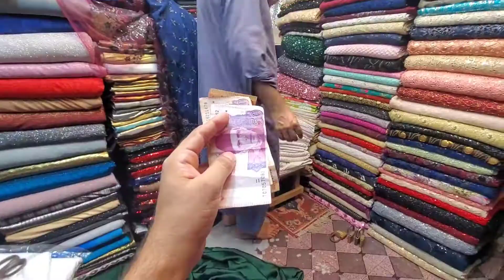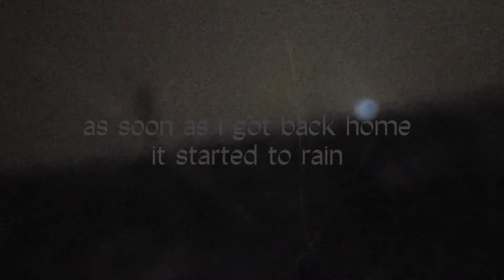Little dedicated Boy | Khalid Shabbir